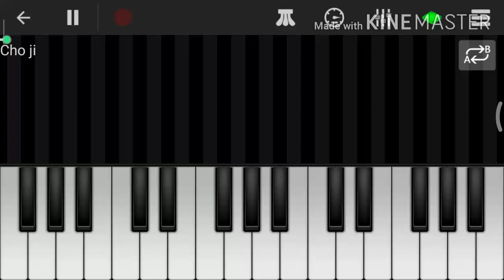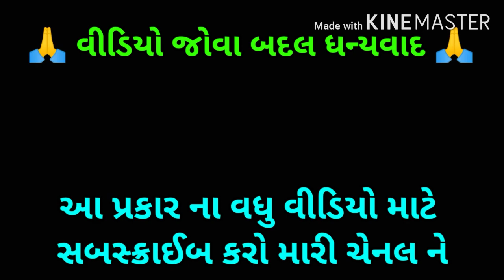Cho Ji Mane Video Call Karnari | Easy Piano Tutorial | Rajan Kapra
Cho Ji Mane Video Call Karnari | Piano Cover | Rajan Kapra | Video Call Karnari Rajan Kapra |

Video Topics :-
cho ji mane video call karnari
cho ji mane video call karnari piano
cho ji mane video call karnari piano tutorial
Video call Karnari
Video call Karnari Piano
Video call Karnari Rajan kapra
Video call Karnari Piano Tutorial
gujarati song
gujarati song piano tutorial
gujarati song on
gujarati song mobile piano